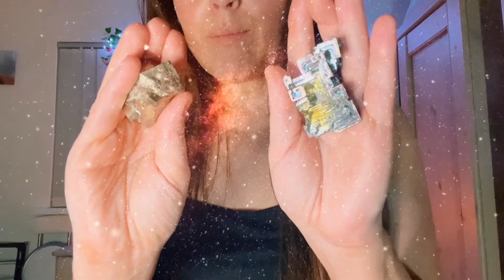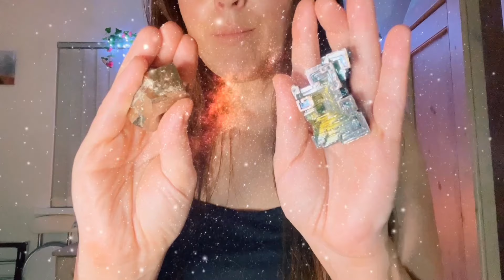Reiki ASMR Transformation & Revolution | Pluto in Aquarius ♒️ | Breaking Social Constructs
In this session we will use subliminals to help with the transition of Pluto into Aquarius. This transition was seen last in 1777 where it remained until 1798. We have just moved out of a rather intense era in Capricorn which focused more on money, ego-based desires, business and corporation, tradition and convention.

Aquarius is the maverick, associated with breaking social constructs, challenging tradition and authority. This is a much more ‘free’ and forward thinking energy that is being ushered in on a societal and global scale. Let’s embrace this new era positively together. ❤️🌹

⭐ Join my YOUTUBE MEMBERS AREA ~

** Please note: that reiki is not intended as a cure or a replacement for medical treatment. However it is an excellent complimentary treatment alongside conventional medical care. If you have any health concerns please consult your doctor. **

I am a certified angelic healer with The Angelic Reiki Association, certified Angel Healer and an Angel Reiki Master accredited by the International Association of Therapists

I am also a Chikara-Reiki-Do Master combining Usui and Tibetan reiki.
Music credits

FX Space and planet atmosphere sounds by Videoleap.

This video was created for relaxation and entertainment purposes only. For more information about ASMR please click the following link: *